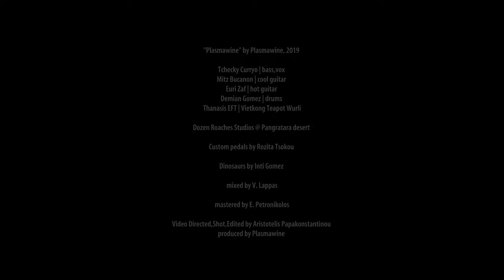PLASMAWINE - Plasmawine (2019)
Plasmawine is:

Tchecky Curryo - Bass,Vox
Mitz Bucanon - Cool Guitar
Euri Zaf - Hot Guitar
Demian Gomez - Drums
EF Thanashes - Vietkong Teapot Wurli

Video directed, Shot, Edited by Aristotelis Papakonstantinou
Produced by Plasmawine
Shot at Dozen Roaches Studios @ Pangratara desert

Custom Pedals by Rozita Tsokou, Dinosaurs by Inti Gomez

Mixed by V. Lappas, Mastered by P. Petronikolos